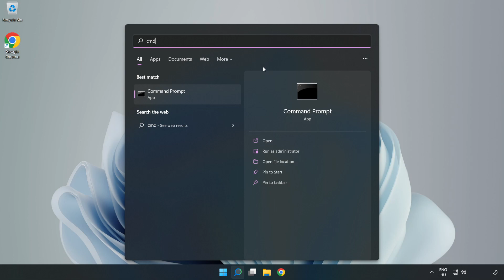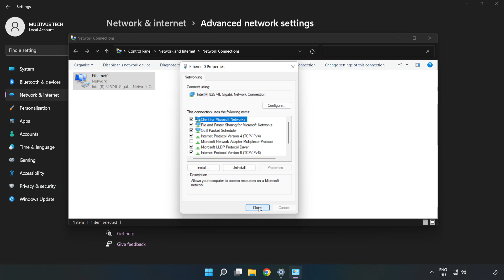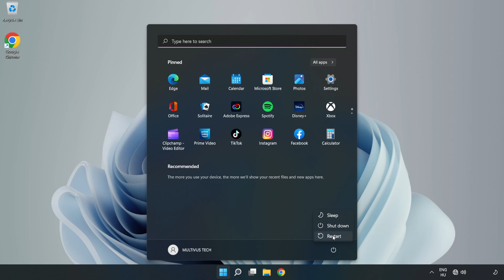How to FIX Factorio Connection / Server Error!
I'm going to show How to FIX Factorio Connection / Server Error!